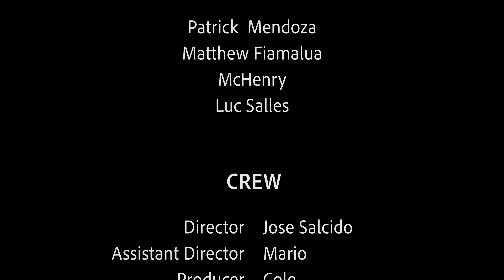Snack Thief (rearranged and colored)